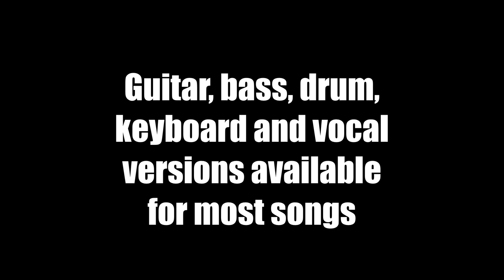Jammit ipad iphone app Dream Theater Video Another Day "learn to play drums"